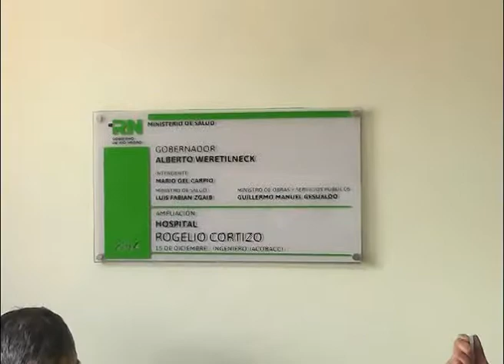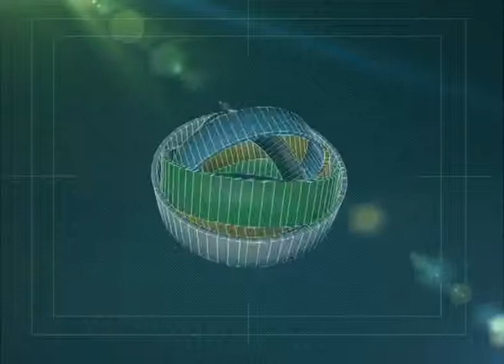JACOBACCI: REMODELACIÓN DEL HOSPITAL ROGELIO CORTIZZO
Los trabajos en el hospital “Dr. Rogelio Cortizo” abarcan 900 metros cuadrados de refacción y 1.354 de refuncionalización e  incluyeron la construcción de un área de central quirúrgica y emergencias (con sector de partos, esterilización, dormitorio para médico de guardia e ingreso de guardia ambulatoria, entre otras cosas),  áreas de internación (habitaciones y enfermería),  de servicios complementarios (cocina, comedor y lavadero) y de depósito, mantenimiento y semicubierto para guardado de ambulancias. Hablamos con el Ministro de Salud, Fabian Zgaib.